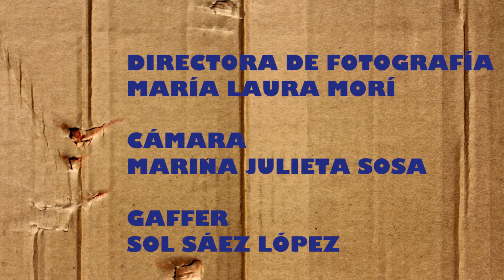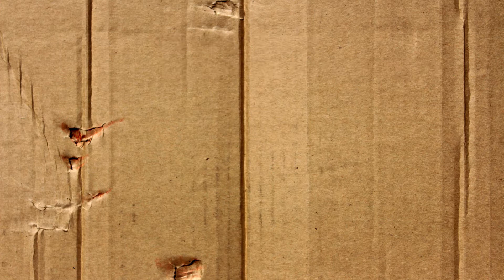Camilo Show (Cátedra Gismondi. PAV 1. TP en SET. 2018.)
Trabajo práctico realizado por los alumnos en el SET de filmación de la FADU.